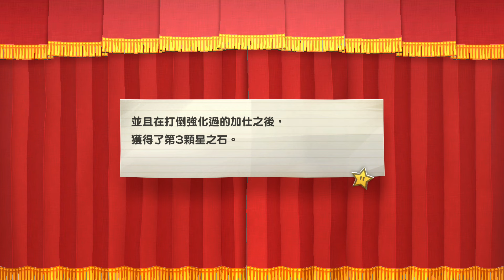【紙片馬力歐RPG】第三章最終Boss：肌肉加仕。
最近都會去Twitch開台，記得幫追隨才不會錯過開台喔！